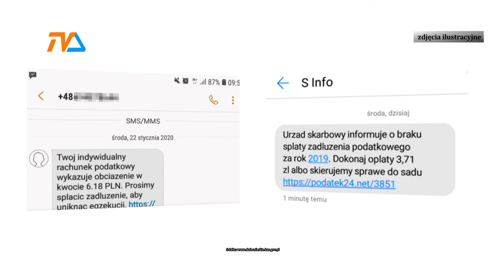Uwaga! Fałszywe sms-y! |TVSUWAŁKI